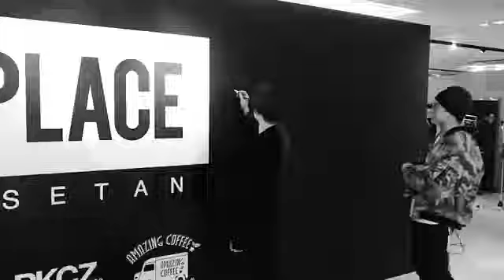10月17日naotoInstagram③